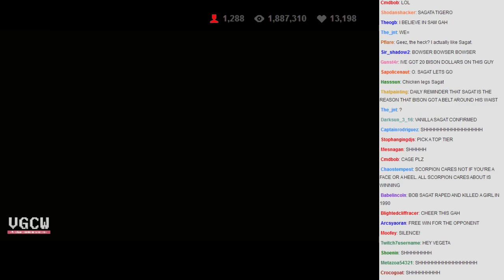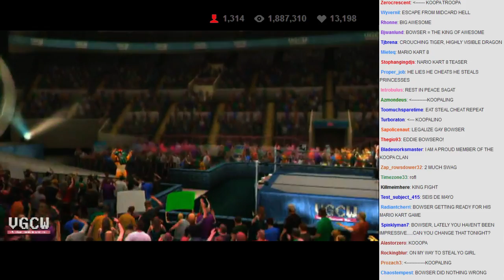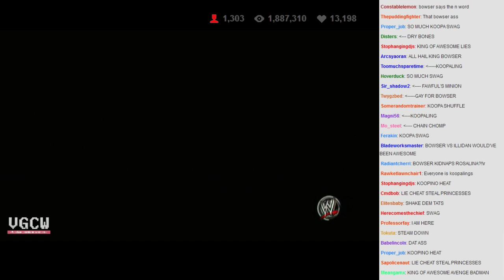VGCW 2014-05-06 - 13 - Match